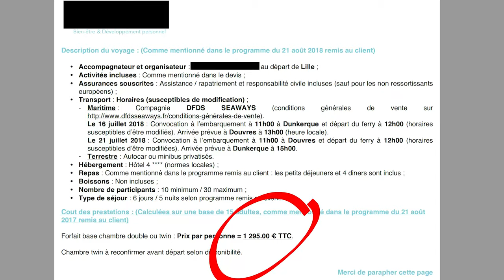💬VLOG - Les Crop Circles... Epilogue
Les réactions que j'ai reçues au

Pour m'écrire :
AstronoGeek
BP50125
57403 SARREBOURG CEDEX

Le matériel que j’utilise (liens partenaire Amazon) :

Trépieds :

Trépied Velbon Ultra 655 :

Rotule Manfrotto 496RC :

Pieds à lumière Dynasun :

Eclairage :

Ampoules Dynasun 600W :

Douille E27 pour les ampoules :

Ombrelles argent Phottix :

Panneau LED Aputure Amaran HR 672w :

Diffuseur Aputure EZ Box pour panneau LED :

Panneau LED Yongnuo YN600II :

Son :

Micro Zoom H2 :

Micro Zoom H :

Micro cravate Rode LavalierMic :

Auxiliaires :

Prompteur fixe :

Prompteur portable Parrot :
(indisponible)

Moniteur vidéo Phottix Hector :

Fond vert Lastolite 4m :

Fond vert Lastolite 3x3.5m :

Caméras & objectifs :

Canon EOS 5D :

Canon EF 24mm f/1.4 L :

Canon EF-S 15-84mm f3.5-5.6 IS USM :

Canon EF 50mm f/1.8 :

Le descendant de mon EOS 60D :

Montage :

Logiciel de montage Vegas Pro 13 :